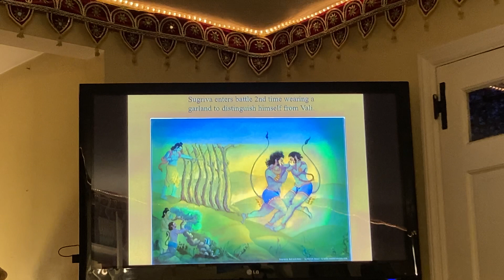Ramayana - Maryada Purushottama, Part 2, ISKCON Delaware, Apr 10th 2023